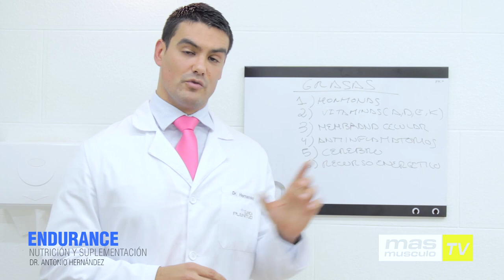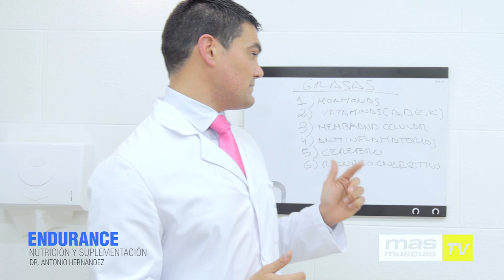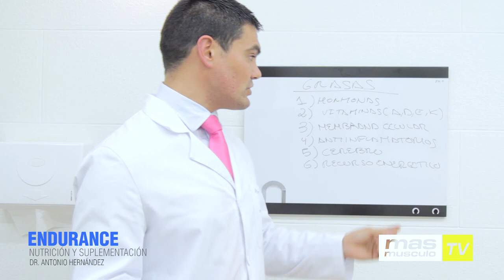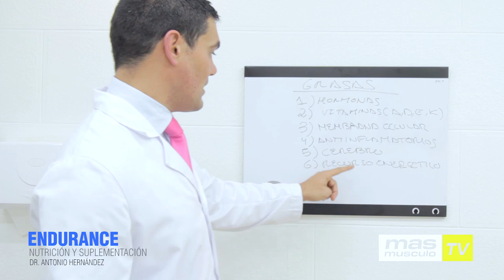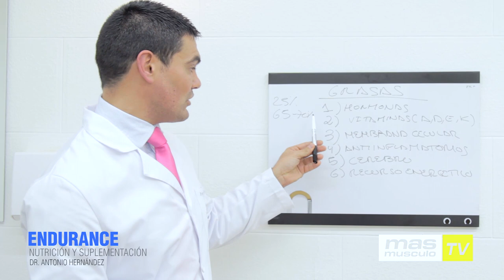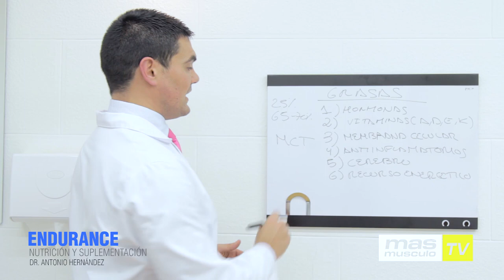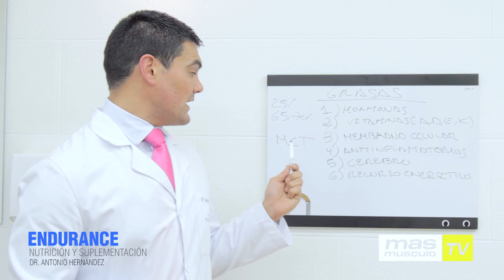LA IMPORTACIA DE LAS GRASAS EN EL ENDURANCE - Dr. Antonio Hernández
En este video el Dr. Antonio Hernández nos habla del otro macronutriente esencial en el deportista endurance. Te sorpernderá saber cuanta es la importancia de las grasas para nuestro organismo.